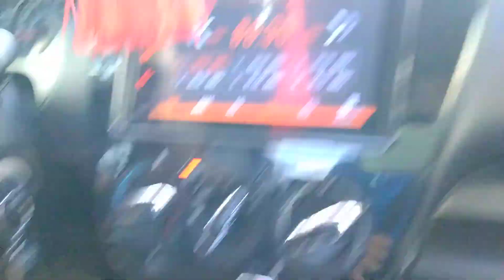Driving tutorial at lancaster